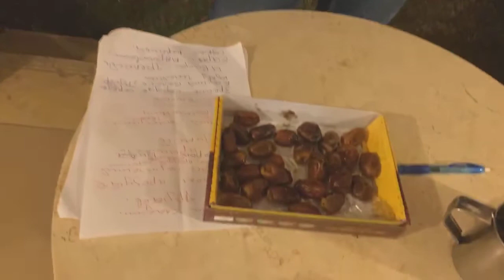ФИНИКИ - ФРУКТ ИЗ РАЯ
ВСЕ О ФИНИКАХ
Прямой эфир от основателя Бутика аюрведы Роса - Олега Торгало.